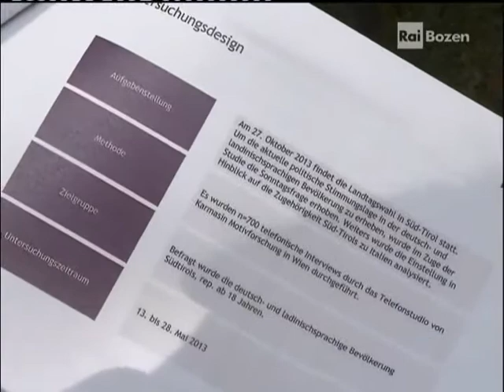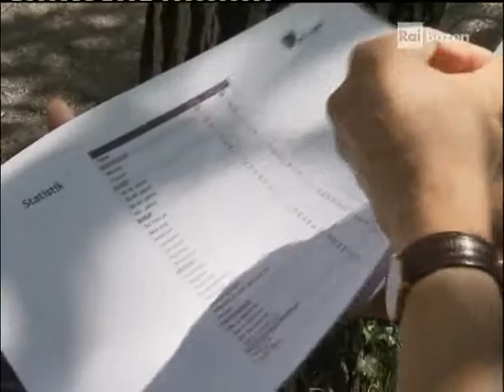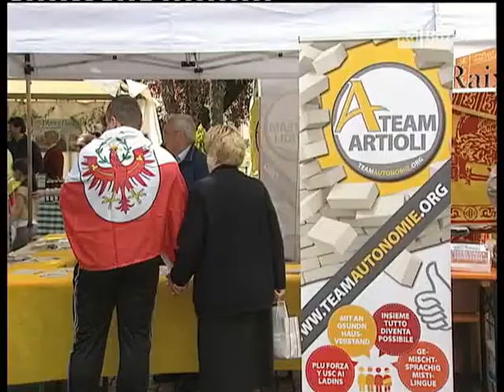RAI - ARGE Selbstbestimmung hat eine Umfrage vorgestellt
WO SOLL ES HINGEHEN?
Zugehörigkeit zu Italien  26%
keine Angabe   20%
Unabhängigkeit von Italien  54%

SVP
56% Unabhängigkeit von Italien
26% Verbleib bei Italien
19% keine Angabe

FREIHEITLICHEN
78% Unabhängigkeit von Italien
13% Verbleib bei Italien
9% keine Angabe

SÜD-TIROLER FREIHEIT
91% Unabhängigkeit von Italien
6% Verbleib bei Italien
3% keine Angabe

GRÜNE
40% Unabhängigkeit von Italien
45% Verbleib bei Italien
15% keine Angabe

NICHT-WÄHLER
46% Unabhängigkeit von Italien
28% Verbleib bei Italien
26% keine Angabe

IDENTITÄTSEMPFINDEN
Süd-Tiroler → 86%
Italiener → 6%
Nichts davon → 6%
keine Angabe → 2%

WAS SAGEN DIE ITALIENER IN SÜDTIROL
Verbleib bei Italien 70%
Unabhängigkeit von Italien 30%